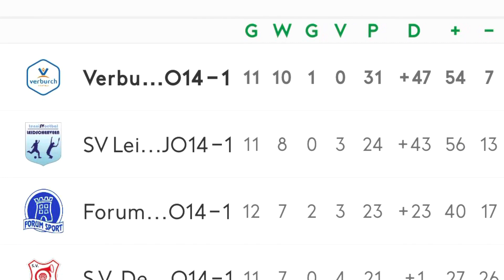Forum Sport JO14-1 vs VERBURCH JO14-1